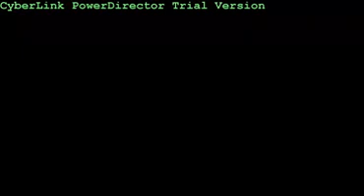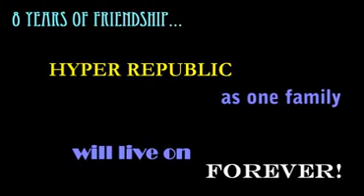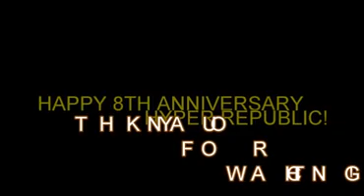Happy 8th Anniversary HR!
In line with the celebration of the 8th Year Friendship of Hyper Republic, these people who overcame many obstacles, shared laughter, helped one another in time of distress and have experienced the true meaning of FRIENDSHIP, being one FAMILY, releases this special video containing our precious memories. Our Happy moments and the bond of our friendship.
Before this month ends, we would like to present this video, share our insights and experiences regarding our Friendship. Hope you enjoy watching! :)

HAPPY 8TH ANNIVERSARY HYPER REPUBLIC!
"Forever engraved upon our very soul. "

***Special thanks to those people who have been part of our lives. Thank You very much and God Bless us all! :D